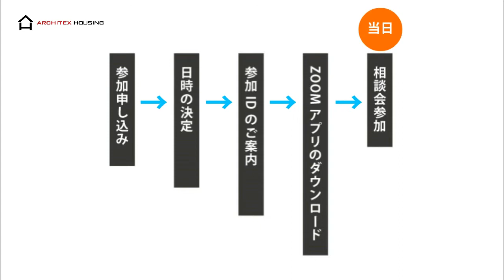オンライン相談会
アーキテックスハウジングは『オンライン相談会』を始めました！

☑子育てが忙しく、打合せができない
☑仕事の都合などで時間を作りにくい
☑まずは対面せずに相談したい

《アーキテックスハウジング》
福岡県春日市一の谷1-126